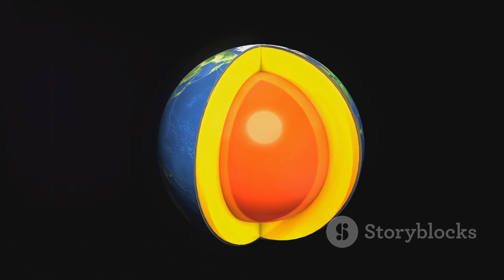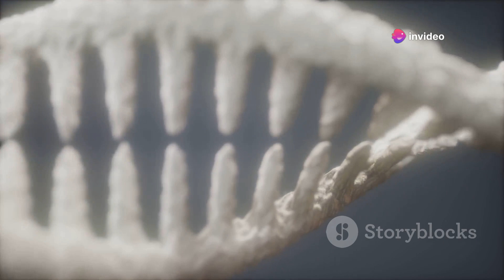What Was Earth Like Before The Dinosaurs?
OUTLINE:
00:00:00
A Journey Back in Time

00:02:56
The Precambrian Era

00:06:55
The Paleozoic Era

00:09:49
The Cambrian Period

00:10:54
The Ordovician and Silurian Periods